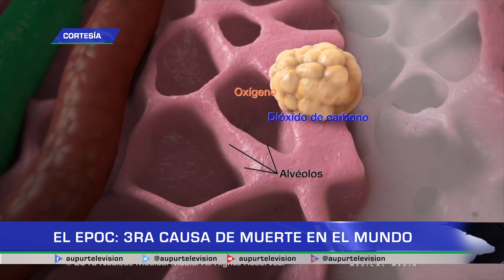El EPOC: 3ra causa de muerte en el mundo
La enfermedad pulmonar obstructiva crónica, EPOC, es la tercera causa de muerte en el mundo. En nuestro espacio de salud hablaremos de sus síntomas y la manera de prevenir este grave padecimiento